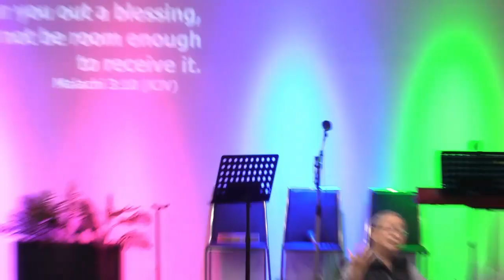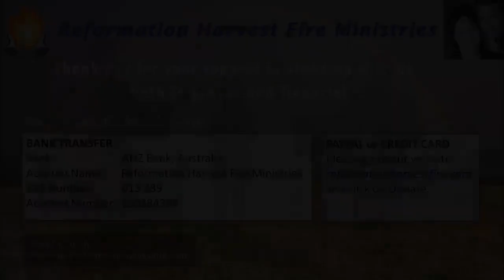Sunday 30th June 2024 | Tithes And Offerings | Ps John Chee